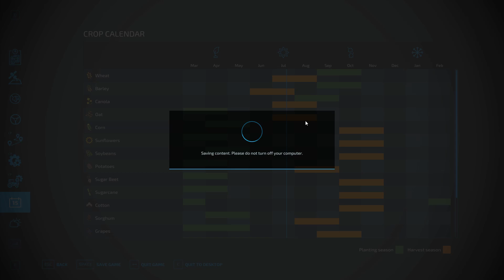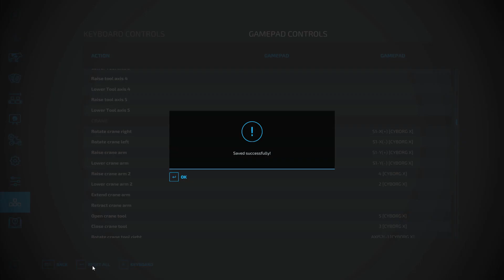Zapblam Logging Silverrun Forest 07 - Logging - Farming Simulator 22 - FS22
Trying some simulator logging.

Canadian prairie dad who likes to farm sim in the rare spare time.

Growing a farm from scratch.  Bloopers and all.

Map Silverrun Forest
Difficulty Start From Scratch
4 Day Seasons

System Specs
8192MB RAM
Generic 1920 x 1080 monitor
Thrustmaster t80
Logitech Cyborg X

 - Logging - Farming Simulator 22 - FS22